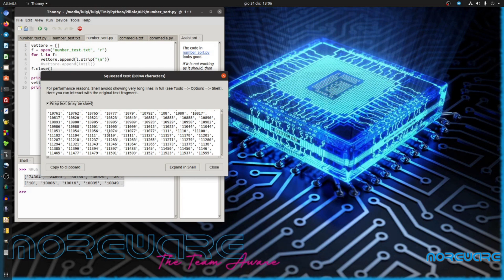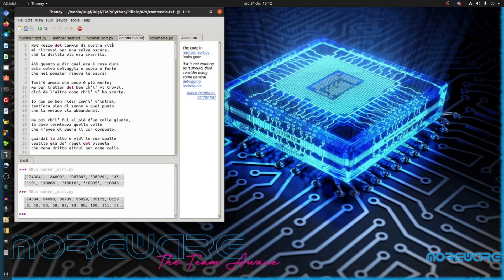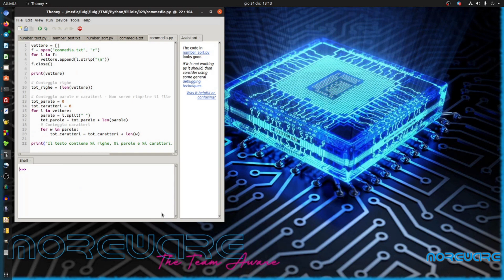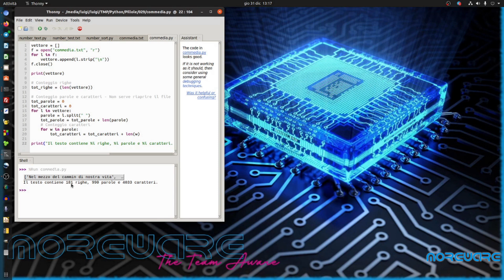Pillole di Python 029 - Sorting and searching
Ciao, benvenuti a Pillole di Python.
Searching and sorting è il titolo del secondo volume della serie di Donald Knuth, "The Art of Computer Programming".
Oggi tratteremo di questo argomento in Python.